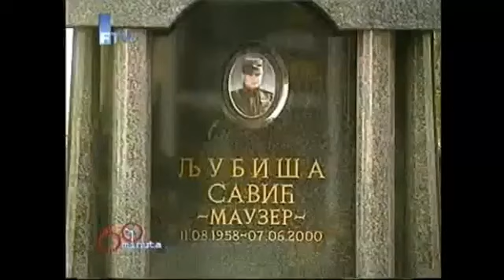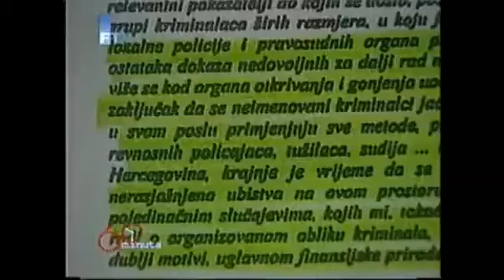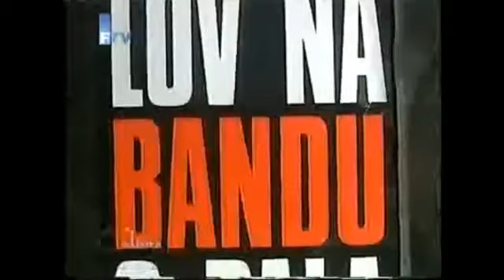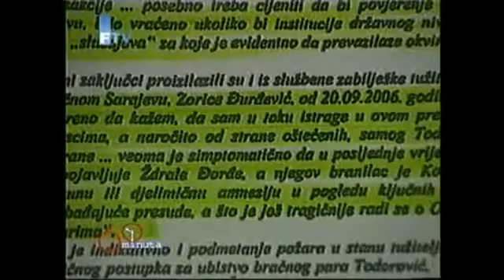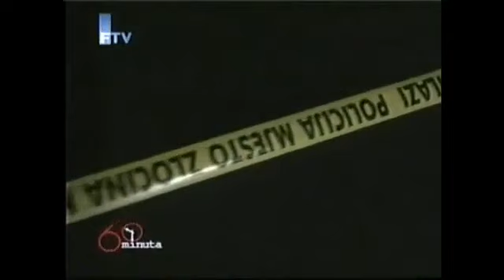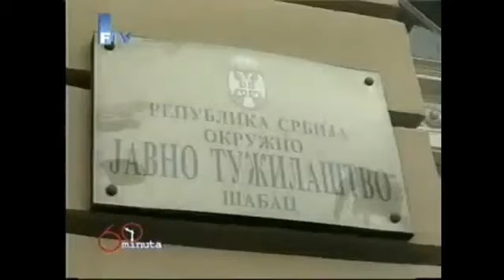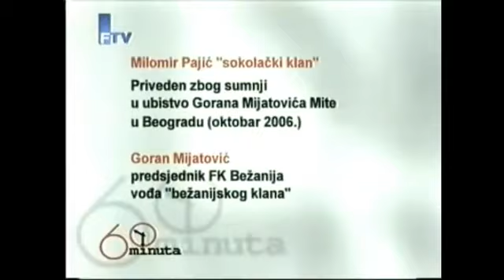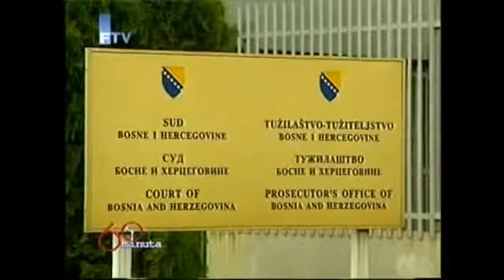Elez Darko intervju